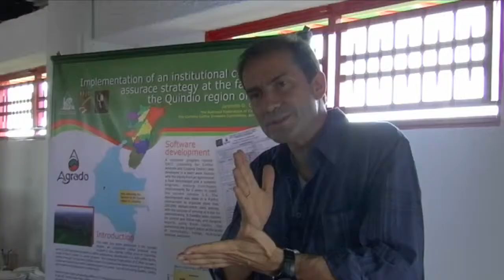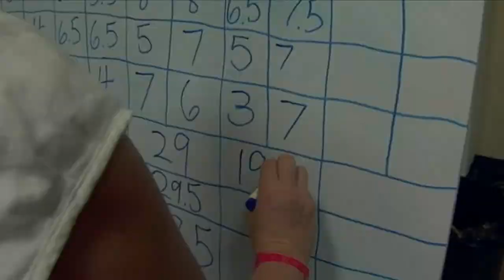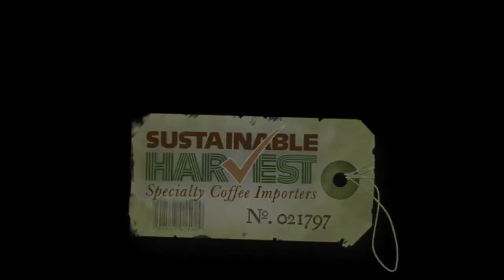Let's Talk Coffee 2008 - Swahili version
This movie created by Sustainable Harvest Coffee Importers talks about the 2008 Let's Talk Coffee event that was supported by ACDI/VOCA under our USAID Colombia Specialty Coffee Program. Through our program, ACDI/VOCA strengthens the specialty coffee sector in Colombia and provide tools for smallholder farmers to become more competitive in the international market.